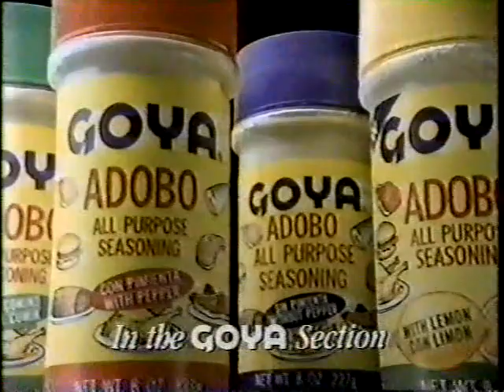Goya ads, 1991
A pair of classic early 90s spots for the brand's beans and adobo...go Goya!